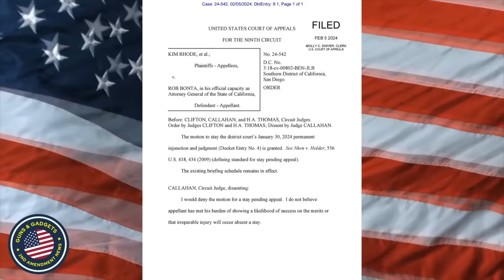Ammo Freedom Week IS OVER! 9th Circuit Hates Freedom!